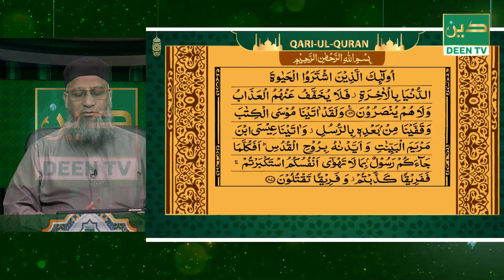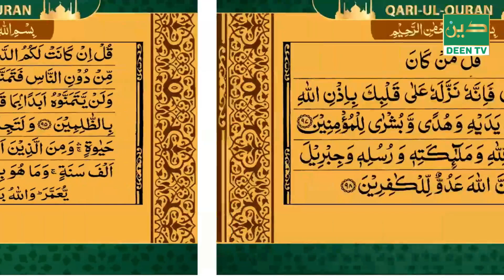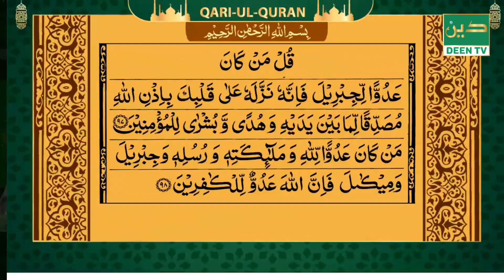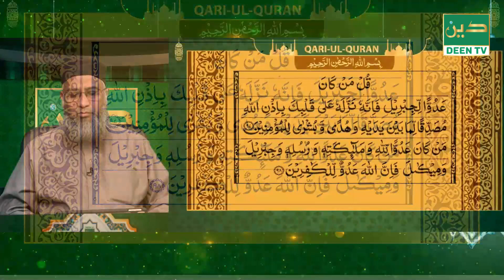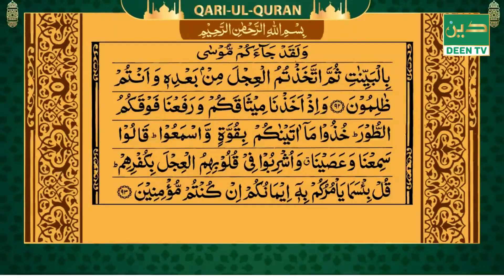QARI UL QURAN MORNING । 01012024 । MAWLANA AKHTAR HUSSAIN ।